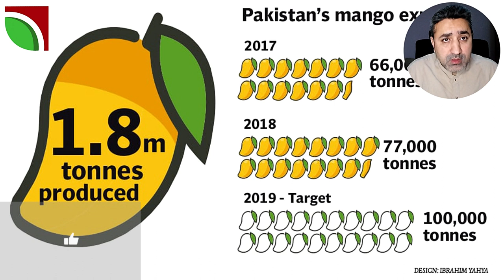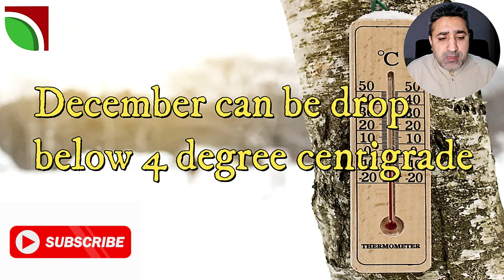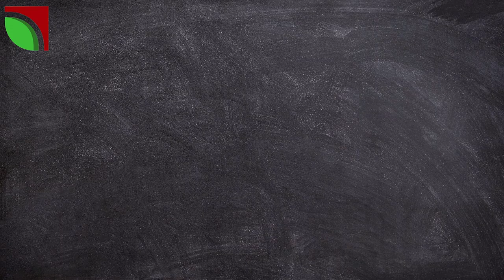Mango plant safety in December#news#agriculture#mangonews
mango plant safety in December,
mango plant safety from frost,
how to safe mango plant in December,
precautions in December for mango field,
good practices in December for mango field,